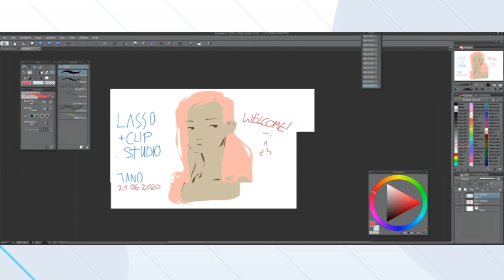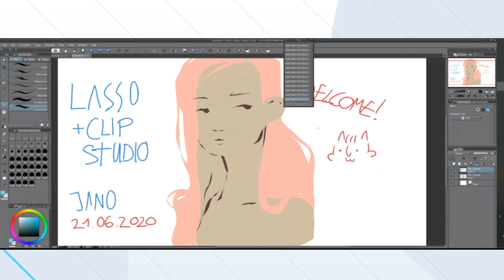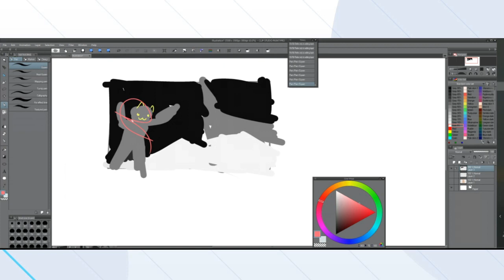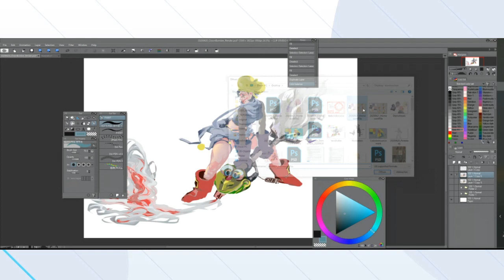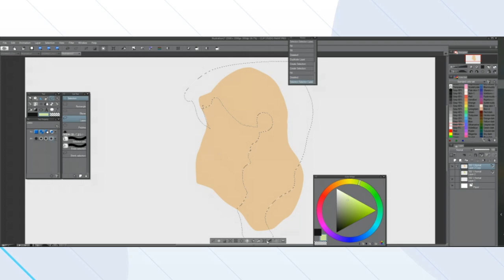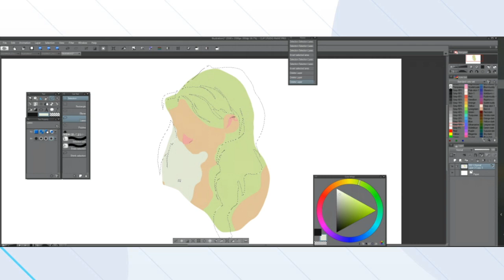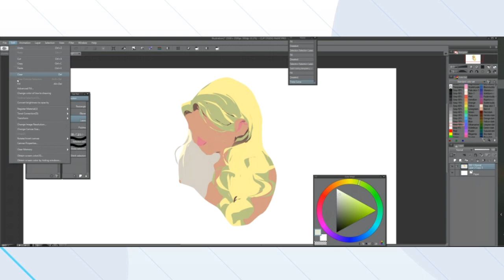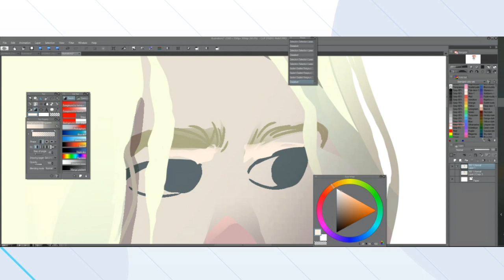Ethan Becker Discord Stream (Class + Q&A) - CLIP U.I. Customization & LASSO TOOL Painting DEMO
DON'T YOU EVER! NOT USE THE LASSO TOOL! PAINTING DEMO starts at 1:30. Hello! Jano here! Had the pleasure to get one of my classes recorded. Looking forward to posting more of my sessions!

Originally restreamed from Discord 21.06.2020 via Yamie's Twitch (Thank you for your assistance).